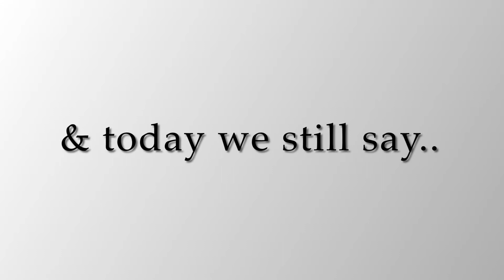The Church at Lake Charles Teaching center Pastor and Wife 49th wedding anniversary slideshow